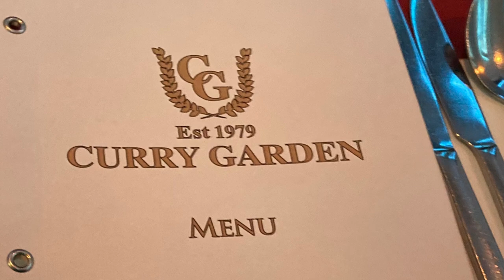The Quick Curry House Review PT. 5 Curry Garden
I had heard rumours about a tasty curry house in Rickmansworth, called Curry Garden, so I thought I’d take a road trip and check it out.
You can watch the instant review but I’m going to say I’m glad I went. A really nice meal and, Jay the waiter was spot on for customer service. I’d defiantly visit again.